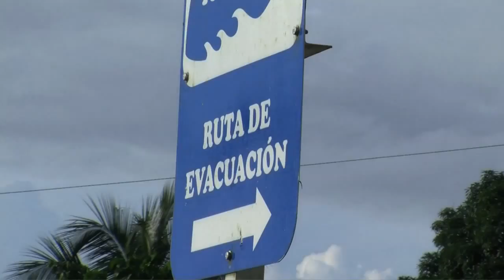Welt-Mädchentag 2013: Prominente für die Rechte von Mädchen weltweit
66 Millionen Mädchen weltweit gehen nicht zur Schule! Ohne Bildung werden Mädchen noch stärker diskriminiert, sie sind häufiger Opfer von sexueller Gewalt oder müssen schon als Kinder heiraten. Damit die schwierige Situation von Millionen Mädchen weltweit sichtbar wird, haben die Vereinten Nationen im Jahr 2012 auf Initiative das Kinderhilfswerks Plan International den Welt-Mädchentag am 11. Oktober ins Leben gerufen. Auch in Deutschland machen sich Prominente als Fürsprecher für die Rechte von Mädchen stark, zum Beispiel Christine Neubauer, Marion Kracht und Tim Bergmann, die berichten, warum der Welt-Mädchentag und Bildung für Mädchen in Krisensituationen so wichtig ist.